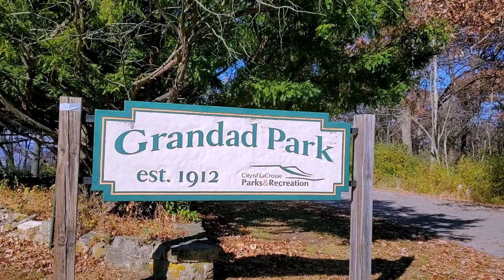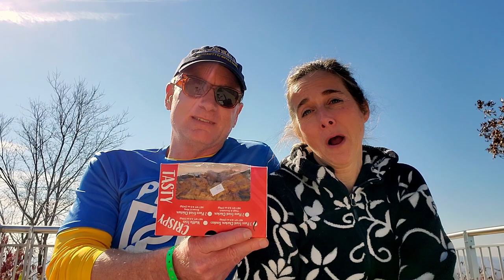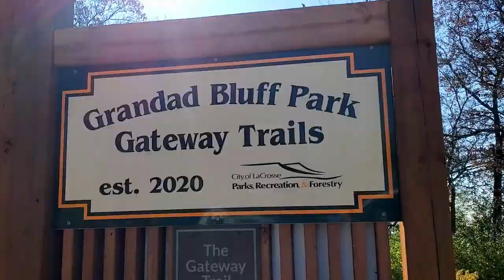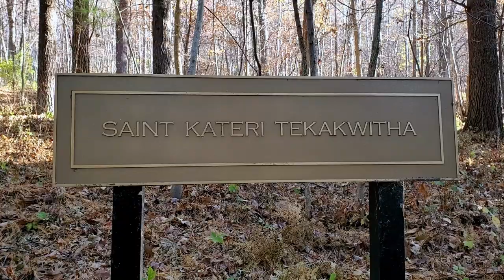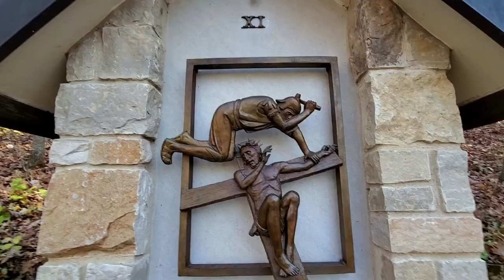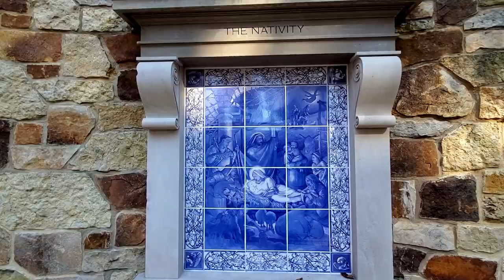Exploring La Crosse's Hidden Gems and Natural Beauty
Discover the Hidden Gems of La Crosse, Wisconsin - from breathtaking views to stunning shrines! Unleash the adventurer in you and explore the magnificent bluffs that offer panoramic views of the majestic Mississippi Valley. But that's not all! Explore the stunning Marian shrine nestled in the
heart of La Crosse - a true marvel of architecture and beauty. Best of all? These amazing experiences won't cost you a dime! So grab your spouse and get ready to create unforgettable memories. Thanks for joining us on our weekly adventure!

0:00 Start
0:40 Take in the amazing views
3:00 Take in the Natural Beauty of the Shrine
5:33 Witness the Beauty of the Shrine
10:43 Bloopers

Some of the groups that make this event happen include:
About us:
After we raised our kids - we started going on regular adventures to strengthen our marriage and to keep life interesting.
 We have decided to share our adventures on YouTube.  We seek out adventures big and small.  We enjoy visiting small towns,
looking for quirky attraction, searching for vintage items, and talking to people who are passionate about their hobbies.

We go on these adventures once a week.  We hope they provide inspiration to go on a few LoveNester adventures of your own.

We welcome you to the LoveNesters family.  We look forward to hearing from you.